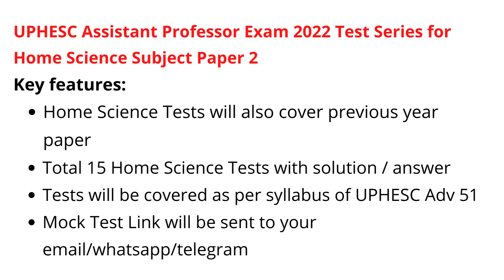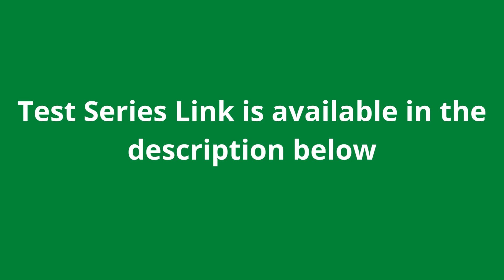[Adv 51] UPHESC Assistant Professor Test Series 2022 for Home Science Subject Paper 2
UPHESC Assistant Professor Exam 2022 Test Series for Home Science

Key features:

1. Home Science Tests will also cover previous year paper
2. Total 15 Home Science Tests with solution / answer
3. Tests will be covered as per syllabus of UPHESC Adv 51
4. Once you joined, the course will be valid till your exam day.
5. Mock Test Link will be sent to your email/whatsapp/telegram